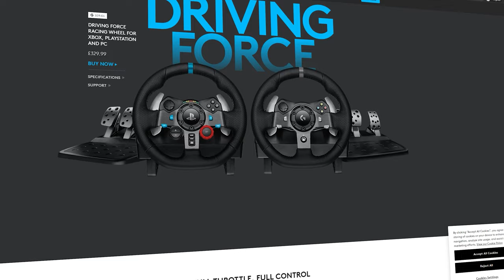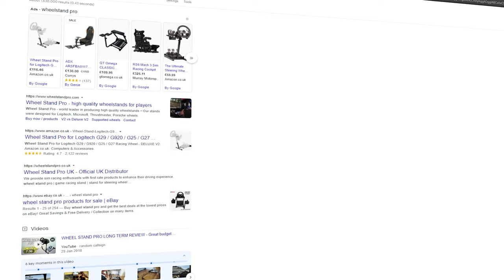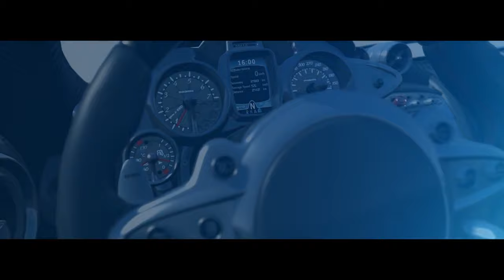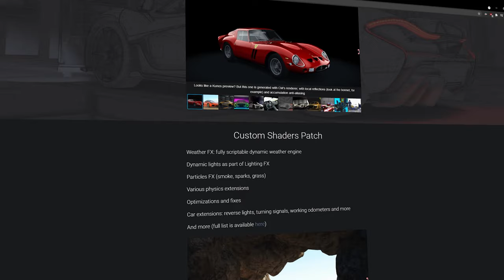IS SIM RACING WORTH IT? HOW DO I GET INTO IT?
Is sim racing worth it? Can sim racing improve your real life driving? How do I get into sim racing? These are some of the most asked questions about sim racing, and in this video I am going to be answering them in depth.

Sim Racing is one of the most fun, realistic and addictive genres of gaming, in my opinion. I have no regrets on jumping into the hobby and buying a high end setup (fanatec). I started on a Logitech G920 and slowly worked my way up. So, in this video I will be giving you my thoughts and opinions on some of the most asked questions about sim racing. And at the end of the video, I will be covering some of the best sim racing games.

0:00 intro
0:18 is it worth it?
3:24 improving irl driving
6:14 get into sim racing
8:22 best simulators
12:04 thanks for watching

MY SIM RIG:

▶FANATEC CSW 2.5 Base
▶Fanatec CSL Elite Wheel
▶Fanatec Shifter
▶Fanatec CSL Elite Loadcell Pedals
▶Playseat Challenge
▶Oculus Rift